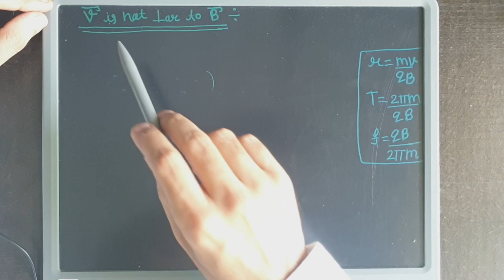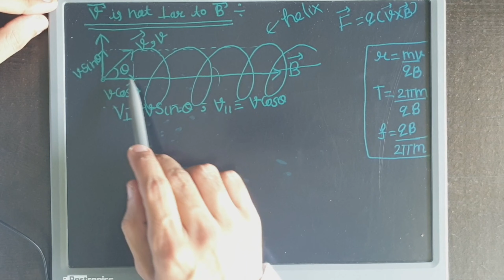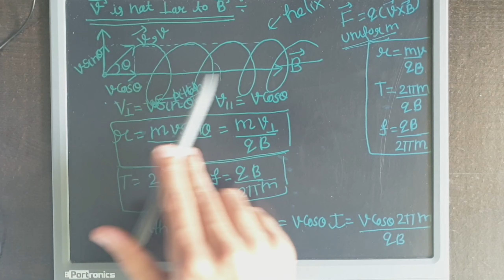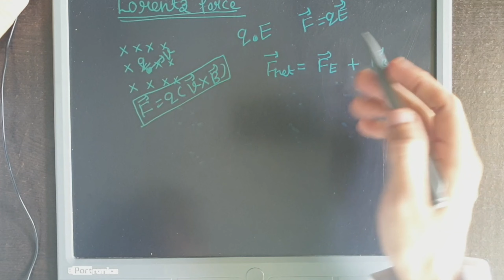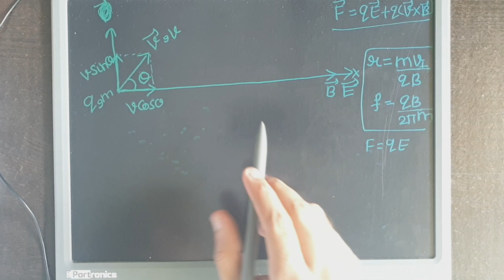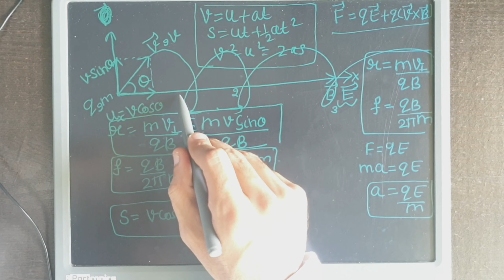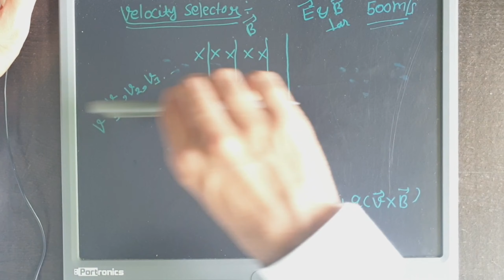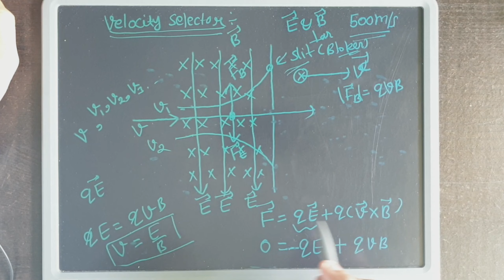MOTION OF CHARGE PARTICLE INSIDE THE MF. Class 12,Chapter-4,(MOVING CHARGES AND MAGNETISM),